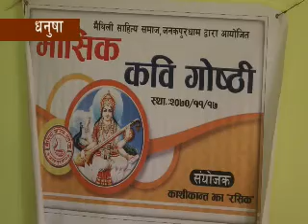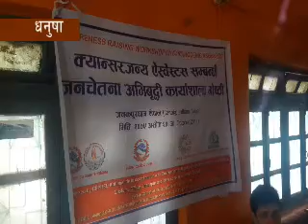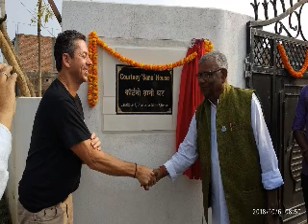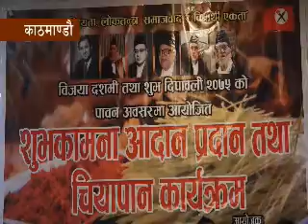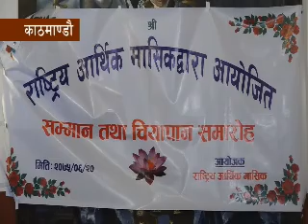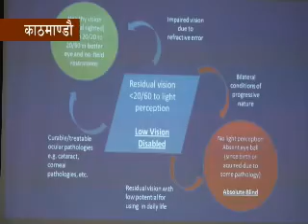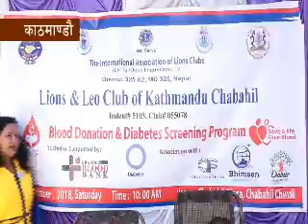Times News 2018-10-06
timesh News
Anchor - Deepak karna
Language - Maithili